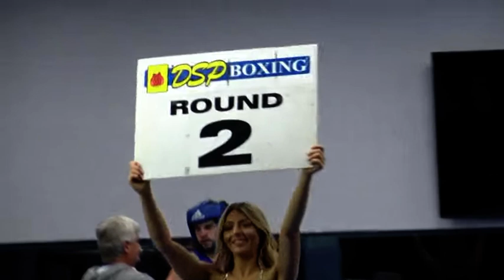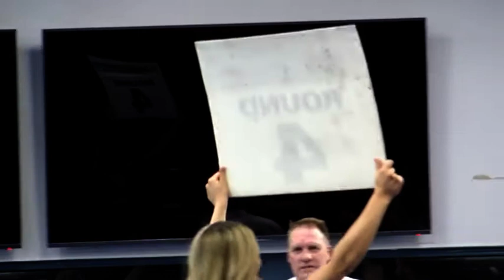Jesse Cody V Campbell Jane Hunter Valley 75 kg Title 4x2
Hamilton North Bowling 20/7/19